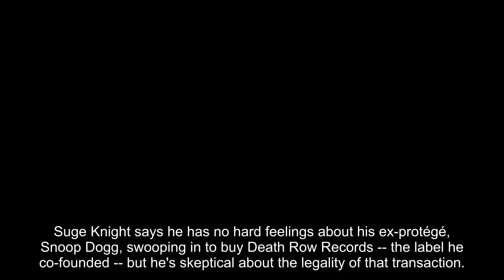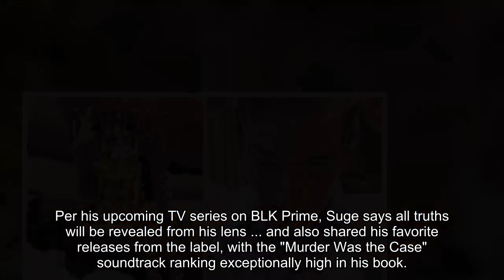Suge Knight Casts Doubt On Snoop Dogg and Harry-O's Death Row Purchase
Suge Knight says he has no hard feelings about his ex-protégé, Snoop Dogg, swooping in to buy Death Row Records -- the label he co-founded -- but he's skeptical about the legality of that transaction.

The incarcerated ex-music mogul tells TMZ Hip Hop ... personally, he doesn't feel like it's really Death Row without his name attached. That being said, Suge's also floating a theory --  that his ex-business partner Michael "Harry-O" Harris committed bankruptcy fraud to get the company out from under Suge.

Speaking to us from the CA State Penitentiary -- where he's doing 28 years for voluntary manslaughter -- Suge claims the label was only forfeited after a lawyer failed to attend court. So, he lost it in a 2013 default judgment to MNRK Music Group.

He considers the whole bankruptcy proceeding -- which screwed almost all of Death Row's artists -- a sham and, in his eyes, a direct violation of the law.

One problem with his theory is Snoop had nothing to do with the bankruptcy case, and only purchased Death Row from MNRK in 2022 ... and Harry-O had no involvement, at least publicly, in that transaction.

Per his upcomi